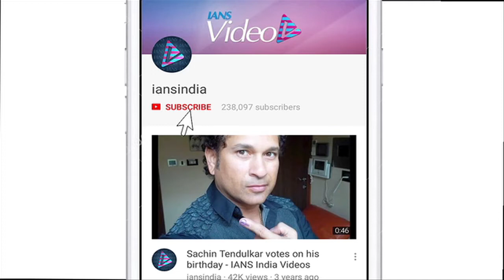Alia Bhatt’s FREE TIME with Sleep & Saloon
Actress Alia Bhatt has a busy year so far as she just wrapped up her bulgaria schedule of “Brahmastra” with Ranbir Kapoor. She also wrapped up “Gully Boy” with Ranveer Singh yesterday. Now, after wrapping up her film’s schedule, Alia went to city salon to pamper herself along with her mother Soni Razdan. Soni posted a picture on her insta account with alia.  Alia was all smiles as she exited the salon with a new hairstyle. Alia is busy with promotional activities of her upcoming film “Raazi”.